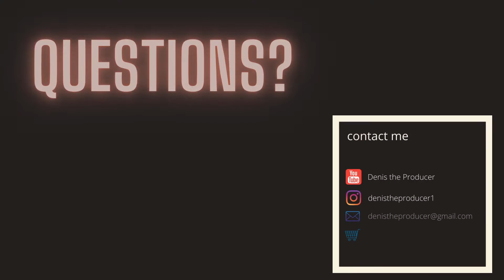[FREE] Drake Type Beat - 'PHANTOM' | Dark Hard Trap Type Beat 2022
Prod. by Denis the Producer
This beat is free for non-profit use only. If you use it you need to tag me (prod. by Denis the Producer).